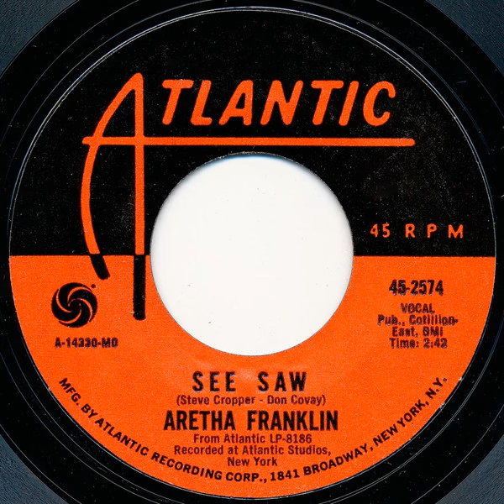Aretha Franklin - See Saw / My Song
Genres: Funk / Soul
Styles: Soul
Label: Unknown Label
Year: 1968